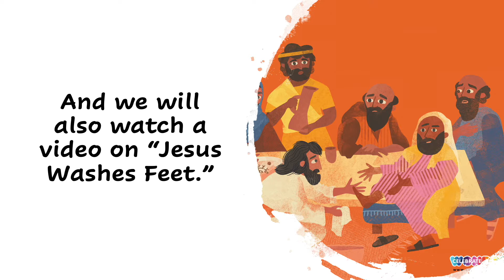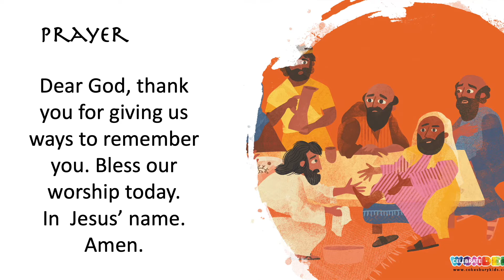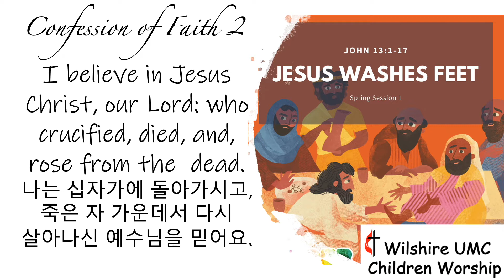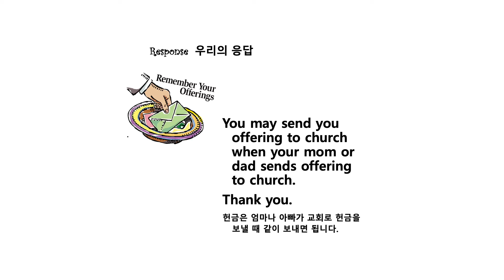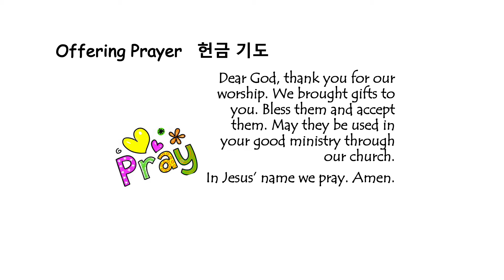Wilshire UMC Children - Mar 7 2021 (Public)/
Director: Grace Han/
Songs: Cokesbury VBS songs (Licensed to Cokesbury)/
Video: Celebrate Wonder video (Licensed to Cokesbury)/